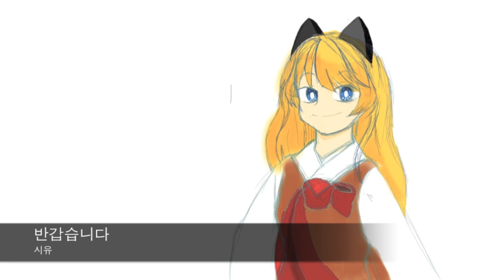반갑습니다 시유버전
사용된 목소리: 시유
반주는 직접 만듬
본영상은 맥북으로 작업을 했으며 iMovie을 사용했습니다
이제 제 작품은 2017년 2월중에 올리겠습니다
그동안을 제 작업 노트북 모니터 고장으로 인해 쉽니다

일러스트 그려준 크리에이터